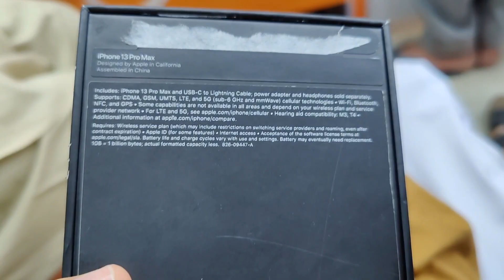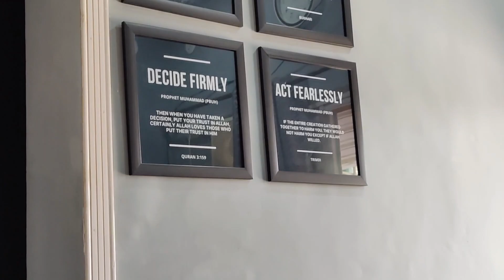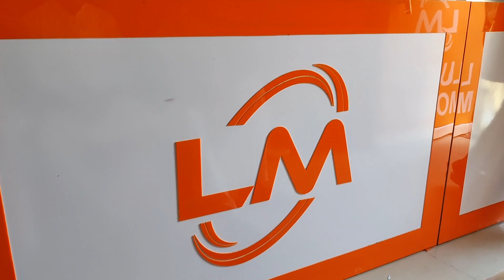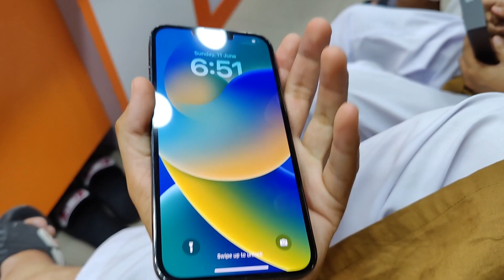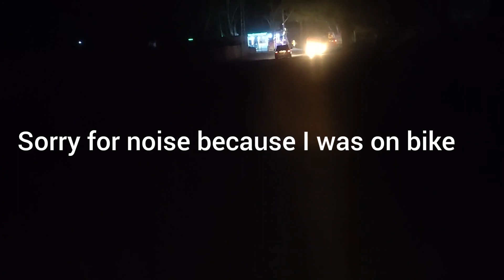My friend got new mobile| Iphone 13 pro max ki party | Vlog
We went Abbottabad Lucky mobiles and purchased iphone 13 pro max and gave them iphone 11 pro max of one of my friends.